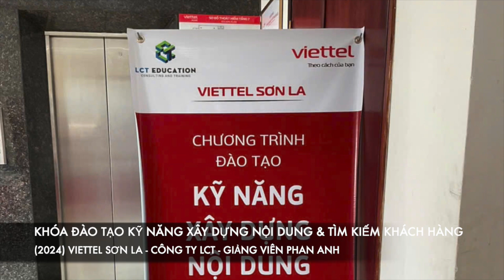Khóa đào tạo Kỹ năng xây dựng nội dung & Tìm kiếm khách hàng (1) - Viettel Sơn La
Khóa đào tạo Kỹ năng xây dựng nội dung & Tìm kiếm khách hàng (1) - Viettel Sơn La - Công ty LCT x Giảng viên Phan Anh
Trụ sở: 3A/19, 59 Lê Đức Thọ, Nam Từ Liêm, HN